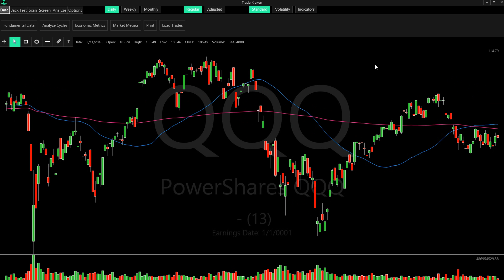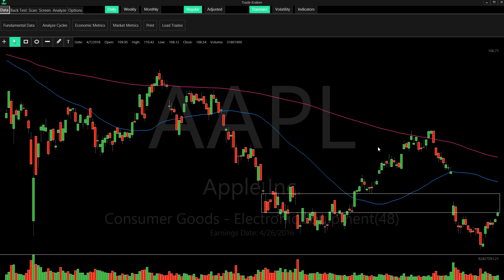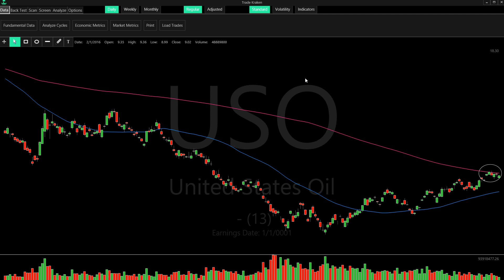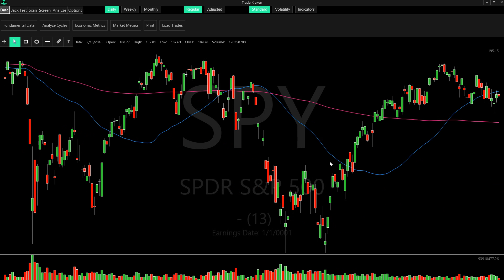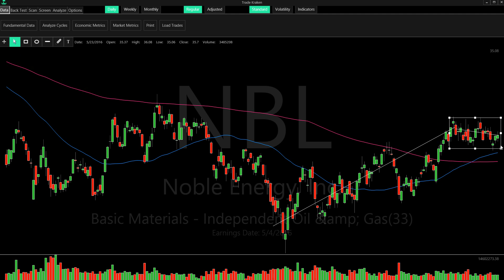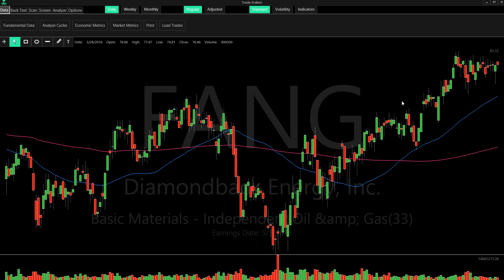Market Analysis 5/23/2016 $SPY $GLD $USO $AAPL